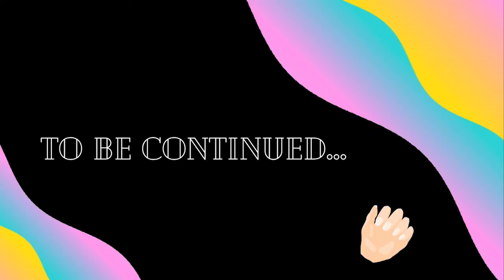NAILS WITH MARQUISE EP.1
Enjoy our first nail salon skit. In this skit we introduce Carol and Marquise.